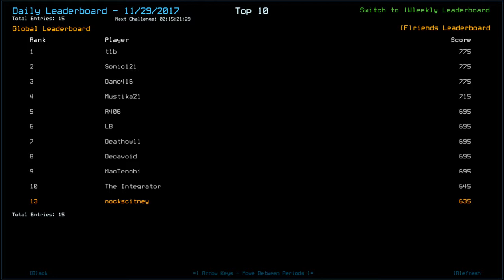[Duskers] Daily Challenge (29th November 2017)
Did I miss something?